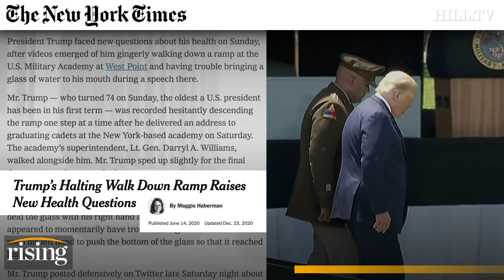Krystal and Saagar: Media GASLIGHTS On Biden Fall After OBSESSING Over Trump Handrail Story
Krystal Ball and Saagar Enjeti react to President Biden's fall and discuss the media's hypocrisy in covering his health versus Trump's health.